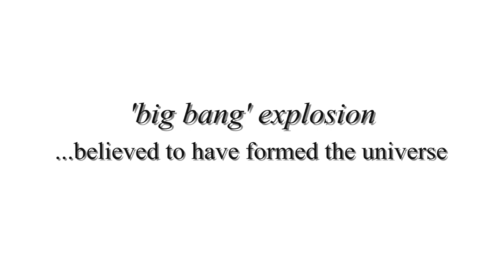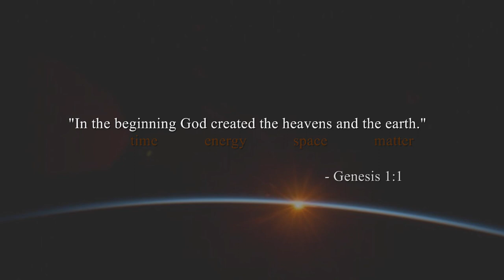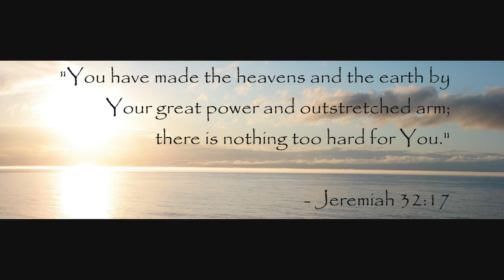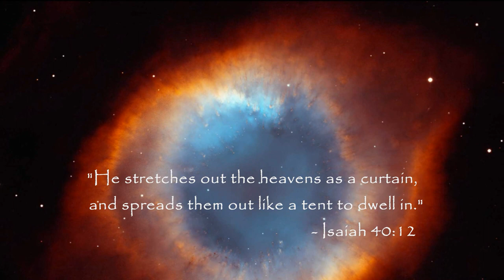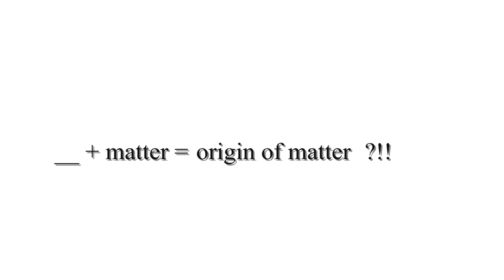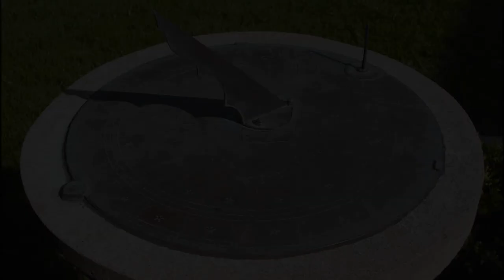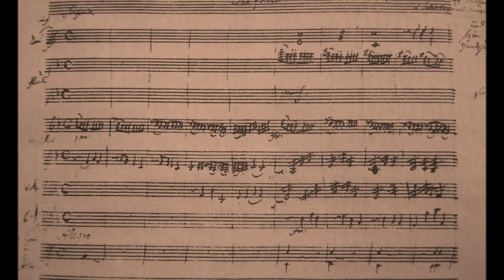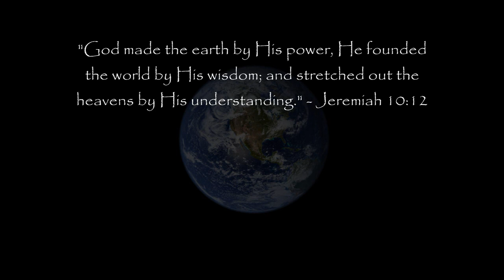The Origin (pt.1)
Was the universe deliberately created? Or was it unintentionally 'chanced'? An honest reconsideration of the evidence (along with some common sense) seems to strongly support the less-popular opinion...